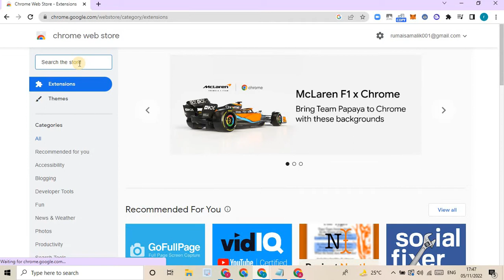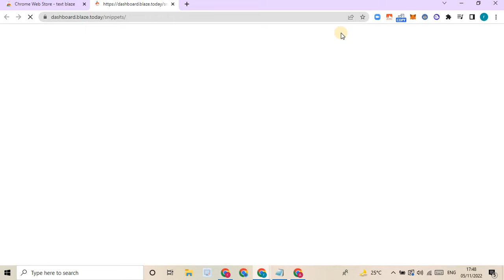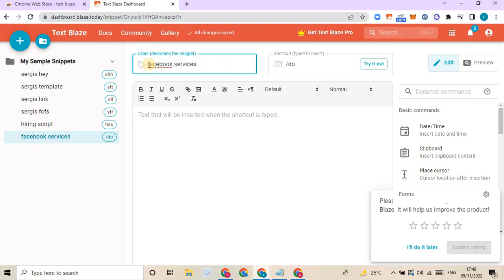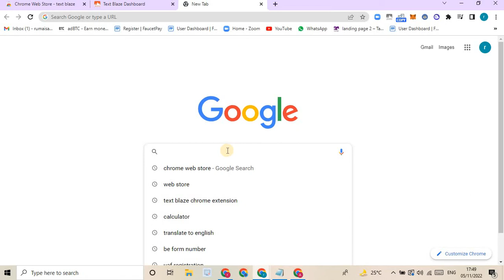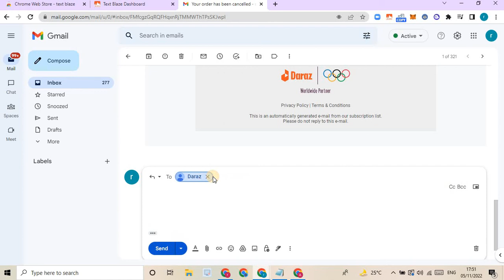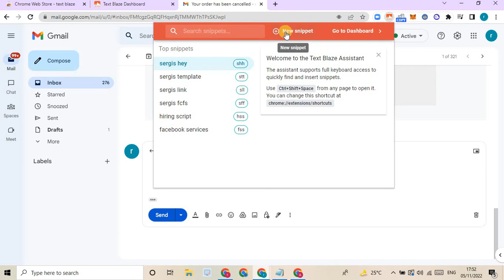How to use TextBlaze Extension: A Step-by-Step Guide | Asad Tech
In this video, I'm showing you how to use the TextBlaze Extension – a step-by-step guide. TextBlaze is a powerful extension that can help you improve your writing skills.

 I'm going to show you how to use the TextBlaze Extension. This extension allows you to easily add text annotations to any image or video on YouTube.If you're looking to add annotations to your videos for class, research, or just to make them more useful, then this video is for you! I'll teach you how to use the TextBlaze Extension and help you get started right away.